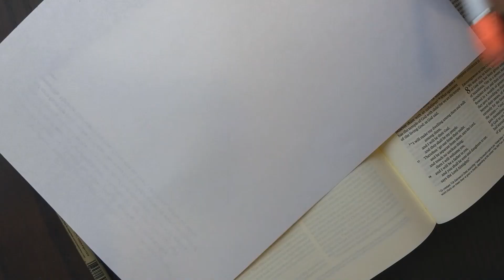Scripture Lettering Challenge - Daughters of Promise - In-process Lettering Video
***DAUGHTERS OF PROMISE REGISTRATION IS CLOSED***

Want to start your new year off in God's Word with some creativity? Join us for the Daughters of Promise Scripture Lettering Challenge!

Last day to register is January 5th.